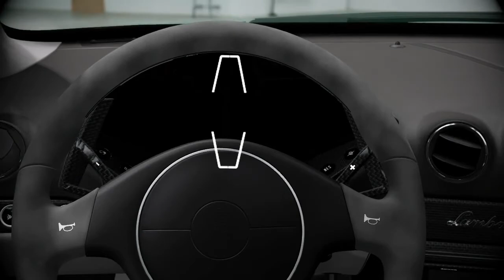FORZA 4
"Forza Motorsport 4" se acerca a toda velocidad a su lanzamiento, el 14 de Octubre, para volver a revolucionar el género de la conducción, gracias a unos gráficos sin precedentes, nuevas prestaciones para los aficionados  del motor, increíbles experiencias que sólo ofrece Kinect y una avalancha de vehículos de los mejores fabricantes que permitirá a todos los jugadores de "Forza Motorsport 4" disfrutar de una experiencia automovilística de máximo nivel. Asimismo, Turn 10 ha anunciado que, a partir de hoy, los aficionados que adquieran la Edición Coleccionista obtendrán 25 coches adicionales incluidos en paquetes de vehículos exclusivos. Los aficionados a "Forza Motorsport 4" también serán los primeros del mundo en disfrutar del BMW M5 que se comercializará en 2012, un vehículo que se ha dado a conocer recientemente a través de "Forza Motorsport 4" en la famosa carrera de 24 horas de Nürburgring en Alemania.